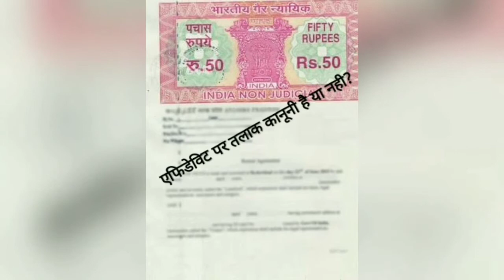पंचायती तलाक या एफिडेविट पर तलाक़ VALID है या नही? जानिए सिर्फ 2 मिनट में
इस वीडियो में बताया गया है कि क्या पंचायतो में होने वाले तलाक़ कानूनन सही हैं? क्या एफिडेविट पर अलग होने या रिस्ता खत्म होने की बात लिखने से शादी खत्म होजाती है? क्या इनके बाद पति पत्नी का आपस मे कोई कानूनी हक या केस हो सकता है?